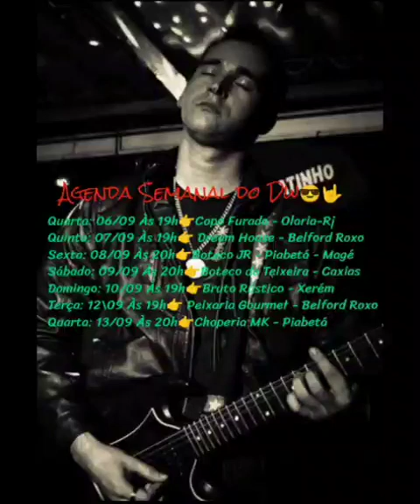Show Voz e Violão no Rio de Janeiro 2023